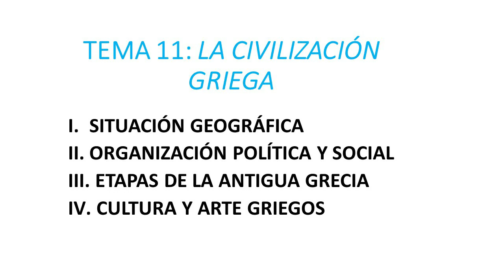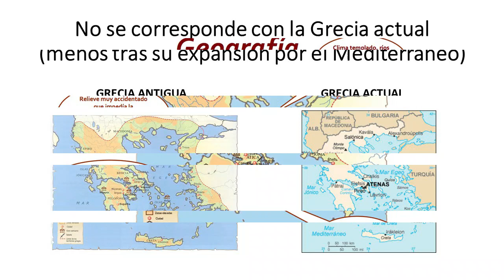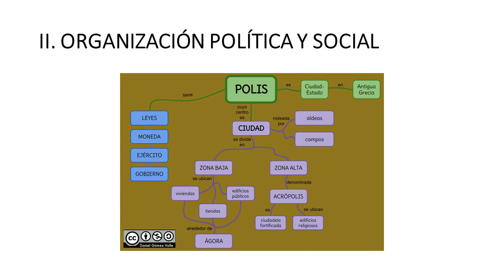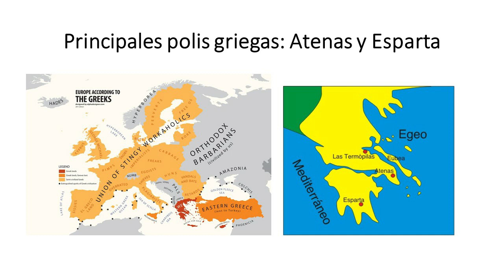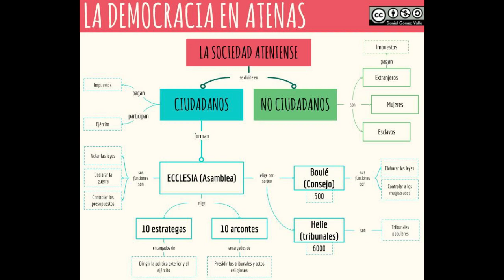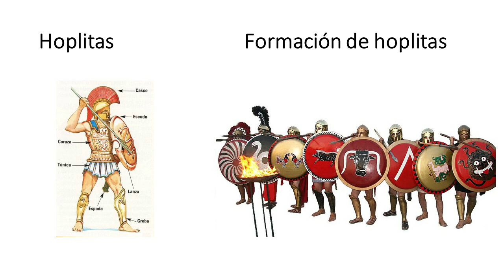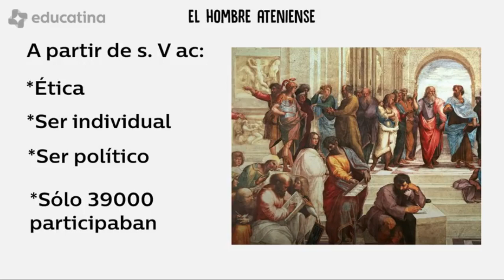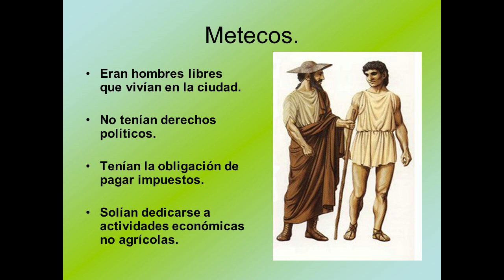GRECIA 1ª PARTE